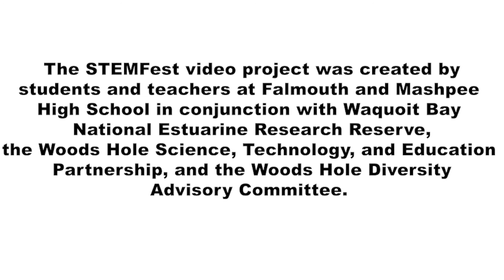STEMFest Spotlight Presents Gwyneth Packard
Produced by MMHS Media Production
Interviewer: Bernardo Dias Da Costa, Grade 9
Editor: Bailey Hewson, Grade 10

The STEMFest video project was created by students and teachers at Falmouth and  Mashpee High Schools in conjunction with Waquoit Bay National Estuarine Research Reserve, the Woods Hole Science, Technology, and Education Partnership, and the Woods Hole Diversity Advisory Committee.